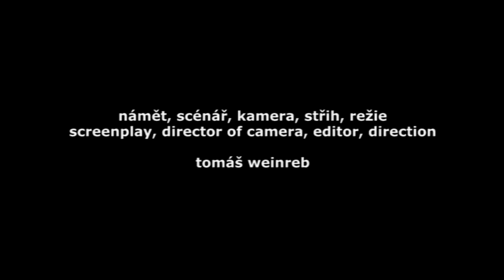Všechno je sračka / r. Tomáš Weinreb / ukázka / teaser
Anotace:
Film ukazuje neustále nespokojeného, nadávajícího, ale i přemýšlejícího "nekropábitele", který žil s masovou vražedkyní půl roku před jejím zločinem. Film ukazuje sestárlou negativní existenci, která však přes prožité utrpení neztratila humor. Film ukazuje svět jako místo, kde rozdělování na pravou a levou málokdy vede k něčemu podstatnému.